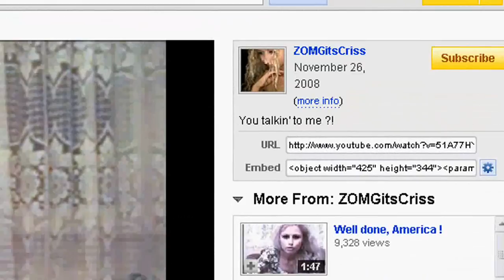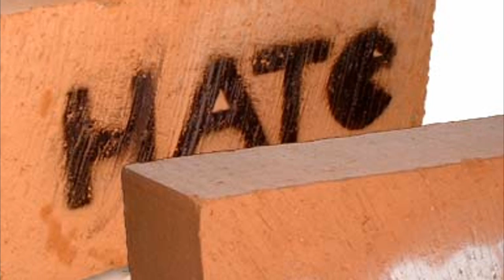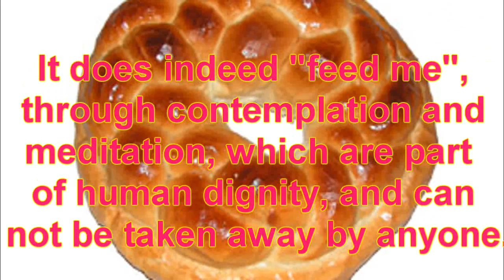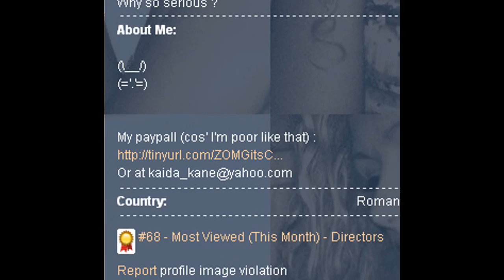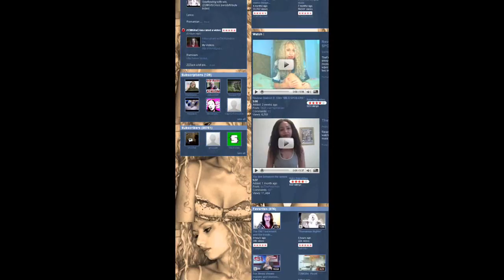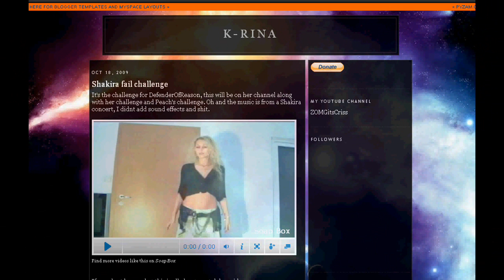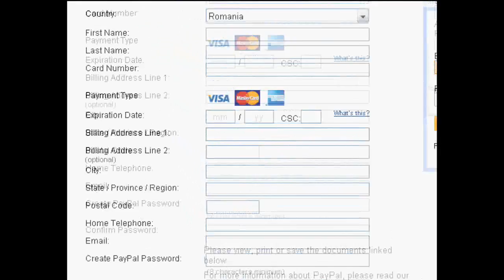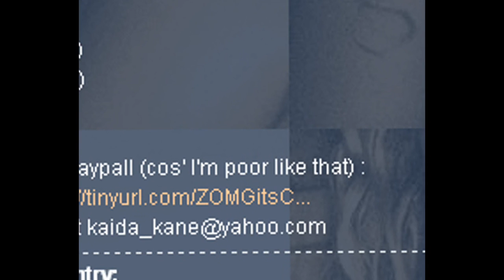ZOMGitsCriss ( K-rina ) = Hate + Money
--INFO--
Possible criminal activities of the user ZOMGitsCriss
1.Fraud
2.Tax evasion
3.Hate Speech

-Law (against racism, antisemitism, religious hatred)
Government Emergency Ordinance no. 31/2002
M. Of. no. 214 of March 28, 2002
-Constitution
TITLE II
Rights, freedoms and duties
CHAPTER I
Common provisions
Freedom of conscience ARTICLE 29
(2) Freedom of conscience is guaranteed, it must be manifested in a spirit of tolerance and mutual respect.
Freedom of expression Article 30
(7) Any defamation of the country and the nation, any instigation to a war of aggression, to national hatred, racial, class or religious incitement to discrimination, territorial separatism or public violence and obscene conduct contrary to morality